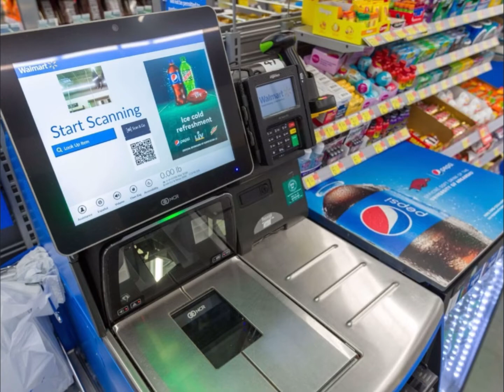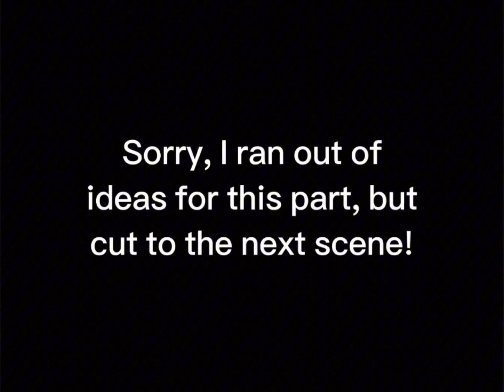“Tiny Toon Adventures” S1 E21: How to Become Presidents of a Fan Club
While the director (Michael Malkowski) and Patchy the Pirate are gone, Pterano and Furrball have made their own fan club and became presidents of it, but can they escape the dreaded pussy parrot Potty?

It contains:

- Language (5 mild uses of “Hell”, 1 strong B bomb, 2 strong P bombs, 3 strong F bombs, 2 mild uses of “Ass”, 1 beeped-off N bomb, 1 strong “D-Hole” bomb, 3 strong S bombs, 1 strong T bomb and 2 mild uses of “Damn”)

- Sexual innuendo (Mild)

- Drug Use

- Violence (Bloody Moderate)

Suitable for people 13+ and up, all "Tiny Toon Adventures" episodes contain milder swears said a few times ("Damn", "Hell", and "Piss" only) and stronger swears (The F and S bombs and others) said once, 1 sexual innuendo and a scene of drug use! Younger children must be supervised by a parent while watching this!

Thanks for reading, and enjoy this "Tiny Toons" adventure while you can!